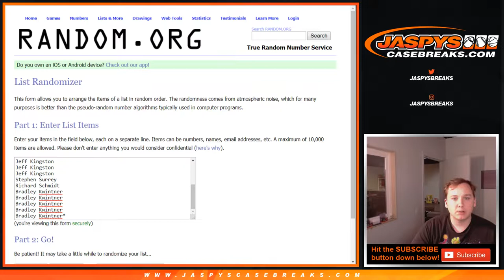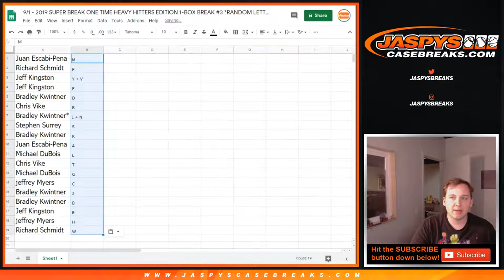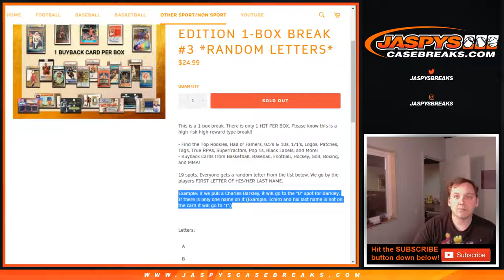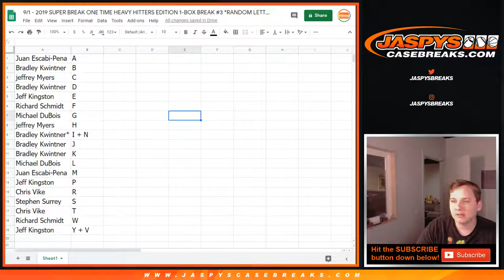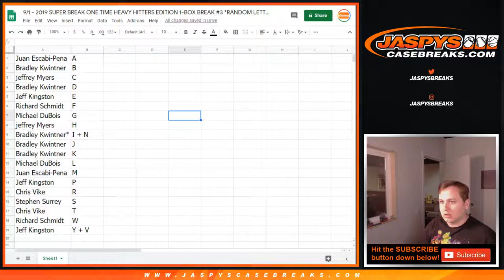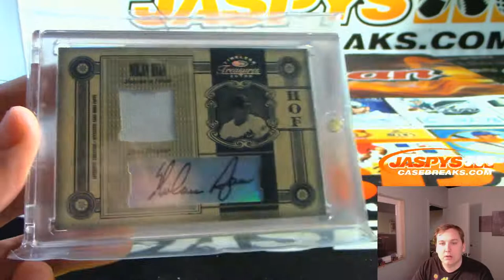9/1 - 2019 Super Break Heavy Hitters 1-Box Break #3